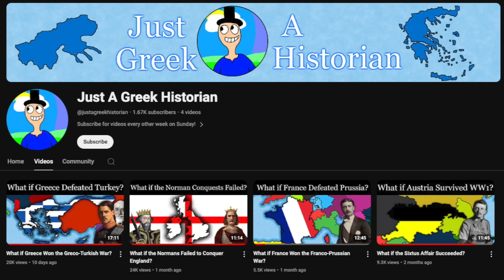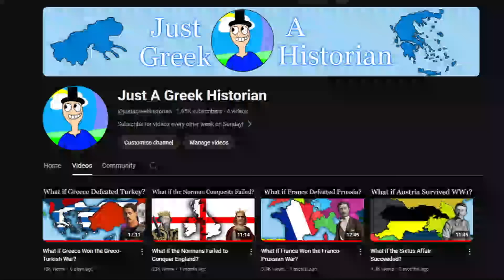What if SWEDEN won the Great Northern War? ft. JustAGreekHistorian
Between 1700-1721, Sweden clashed with Poland, Russia, and Denmark throughout the Great Northern War. Europe watched breathlessly as the victor was sure to emerge as the preeminent power of Eastern Europe. Sweden was crushed and lost their empire, while Russia was on its way to global supremacy. Today we find out what would've happened if Sweden became a global superpower and what if Sweden won the Great Northern War.

Chapters
0:00 Intro
0:49 Historical Events
5:06 Swedish Victory
6:35 Peter & Russia
7:51 Charles XII (the Great) & Sweden
8:55 Further Wars